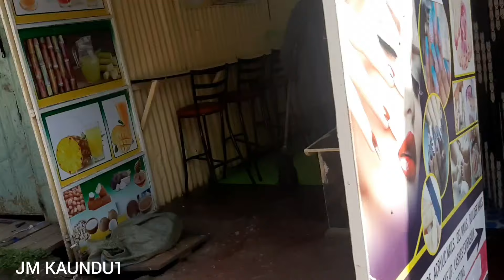First Time Visiting Mathare Slums Demolition Victims: Not What I EXPECTED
Join me as I take you on an emotional journey through Mathare Slums, where I meet with victims of recent demolitions. This visit was nothing like I expected, and I was deeply moved by the resilience and spirit of the residents. In this video, we’ll explore their stories, the challenges they face, and the community's remarkable strength.@drewbinsky @commentator254 @SturehPunchline @martinvanevrah @fredachando8211 @davidwafulake

Timestamps:

0:00 - Introduction and Background
2:15 - Arriving in Mathare
4:30 - First Impressions and Initial Reactions
6:45 - Meeting the First Family Affected by Demolition
10:20 - Exploring the Impact on Daily Life
16:45 - Stories of Resilience and Hope
18:15 - Community Support Initiatives
20:00 - Personal Reflections and Takeaways
22:00 - Conclusion and Call to Action

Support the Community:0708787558